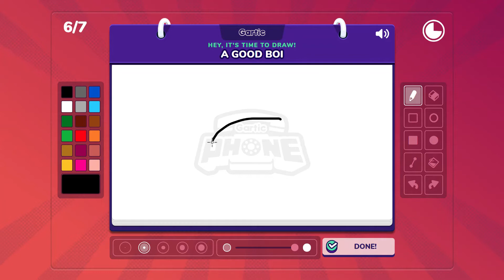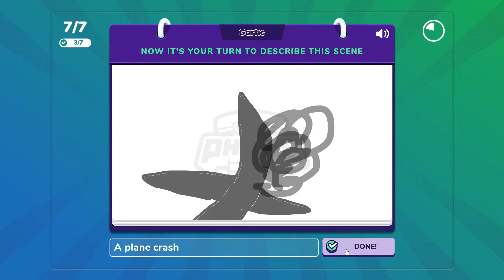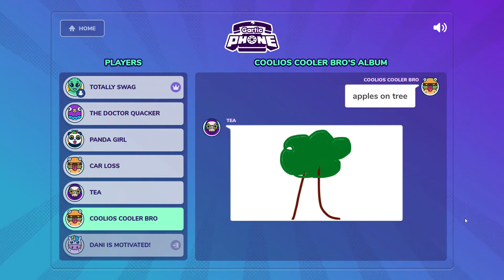420 Is Inevitable | Gartic Phone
My mom requested it so here it is, the gartic phone rings for the group once more!